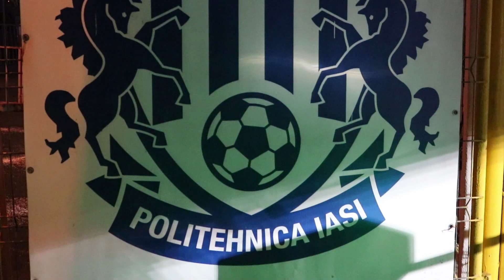POLI IAȘI s-a alăturat CAMPANIEI umanitară ”Vis de Crăciun” derulată de Ziarul ”Bună Dimineața Iași”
CSM Politehnica IAȘI s-a alăturat campaniei sociale inițiate de Ziarul ”Bună Dimineața” Iași, în colaborare cu Asociația Comunicare Socială.

Campania vizează oferirea unui sprijin substanțial familiei Țibuleac din comuna ieșeană Voinești. Lipsa veniturilor a făcut ca familia Țibuleac, mama și copiii de 5, 10 si 15 ani să trăiască într-o biată cămăruță. Autoritățile și voluntarii au făcut primii pași pentru construirea casei, dar lucrările au fost sistate din lipsa fondurilor. Obiectivul final, de a le construi două camere, o bucătărie și o baie până de Crăciun, părea greu de atins, dar nu imposibil.

Prin implicarea activă a Ziarului ”Bună Dimineața” Iași și a comunității binevoitoare, materialele necesare acoperii casei au ajuns la nouă locuință. Lemnul, țigla și materialele auxiliare au fost duse la noua casă.

În cadrul meciului de fotbal care a avut loc marți (03.12.- n.r.), Politehnica IAȘI a dat piept cu vicecampioana României, FCSB. Cu prilejul acestui eveniment sportiv, managementul clubului Politehnica Iași, asigurat de Președintele Adrian Ambrozie a oferit un sprijin activ campaniei. În consecință promotorii campaniei sociale au putut proiecta pe stadionul ”Emil Alecsandrescu”, un videoclip de prezentare al acestui caz social. Atât filmul de prezentare cât și materialele informative distribuite pe stadion au făcut posibil ca cei peste 4000 de suporteri să primească informații concrete despre acest caz în eventualitatea în care doresc să ofere un ajutor.